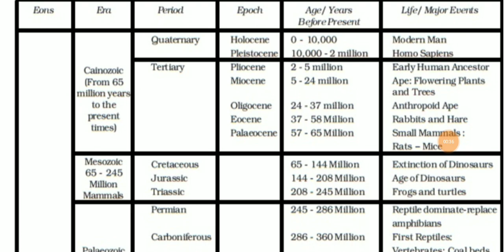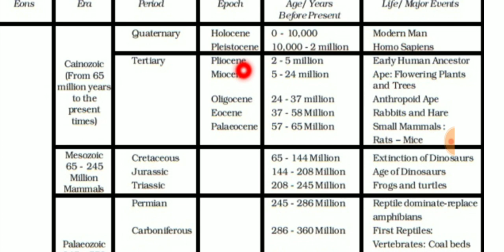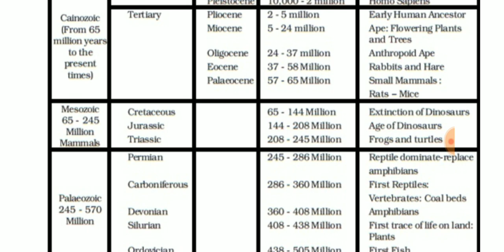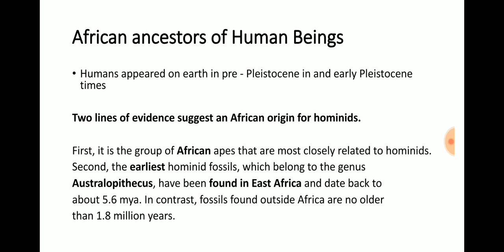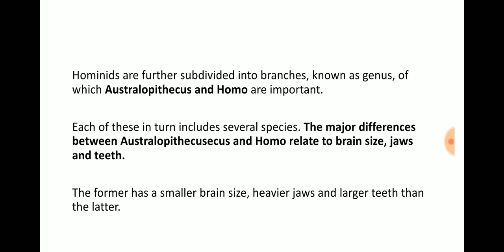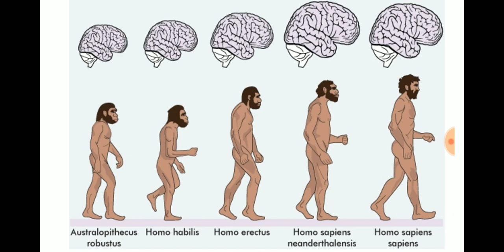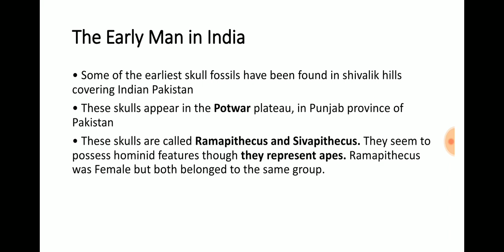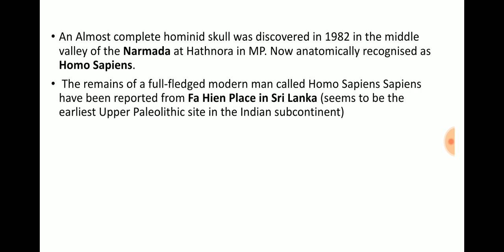The African Ancestors | Ancient History of India • Ep - 1 | Achieve IAS